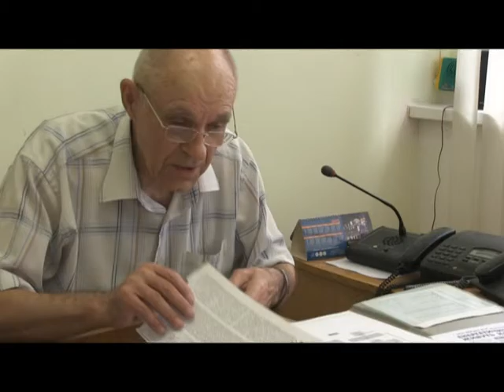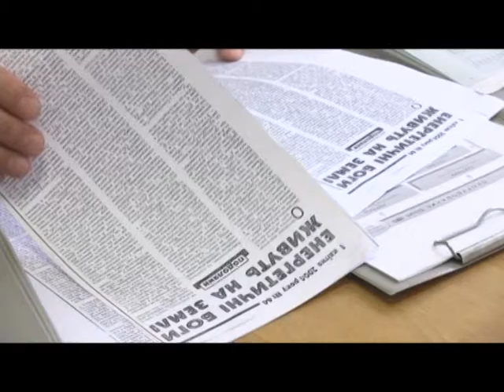Тиждень енерго (5 09 15)